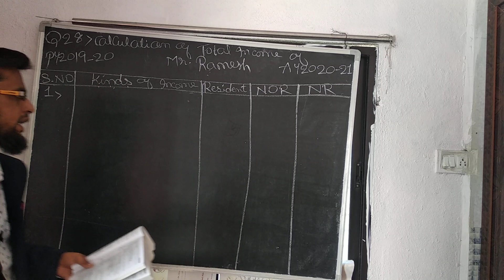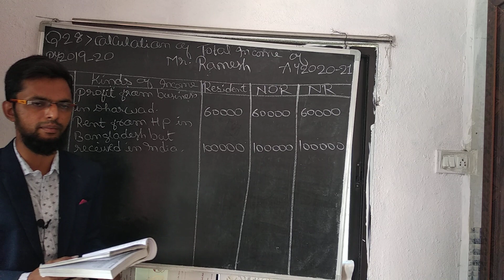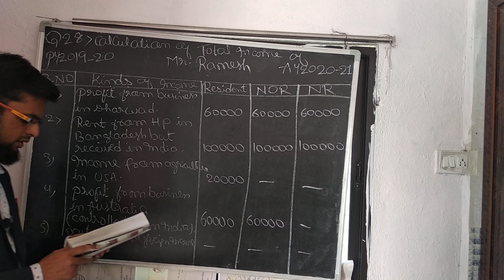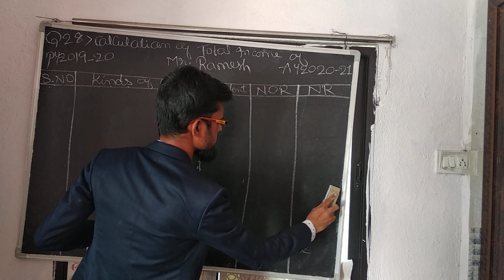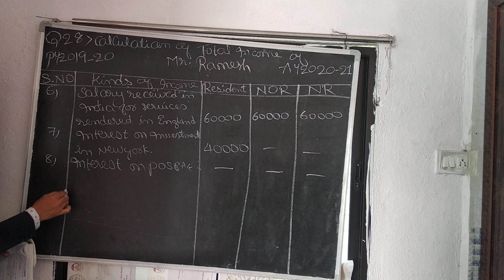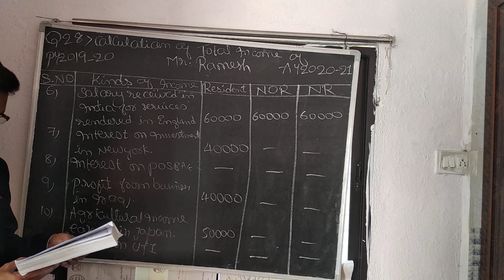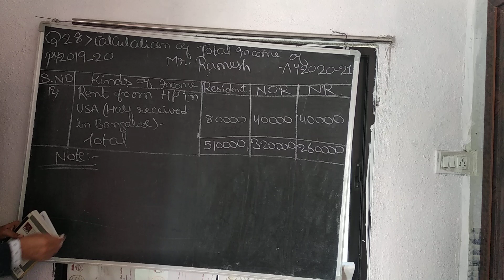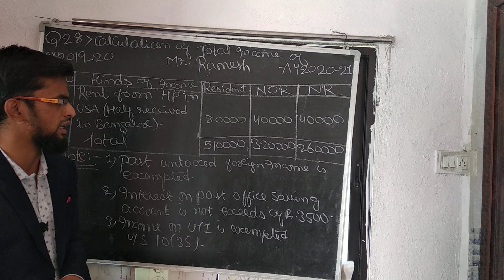Residential status income tax ay 20-21 || Residential Status Income Tax In Hindi || Problem No.28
About this video:

Students main ne is video me bataya hai ke total income kese calculation Karen for resident, not ordinarily resident and non-resident  in assessement year 2020-21.  Umid hai ke video aap ko pasand aayegi.

BEST INSPIRING BOOKS
1. Rich Dad Poor Dad: What the Rich Teach Their Kids About Money That the Poor and Middle Class Do Not! Mass Market Paperback – 11 April 2017

“BEST 10 INCOME TAX BOOKS FOR ASSESSMENT YEAR 2020-21”
1. Problems and Solutions in Income Tax (36th Edition A.Y 2020-21) Paperback – 1 January 2020

2. Income Tax A.Y 2020-21 Paperback – 1 January 2020

3. Taxmann's Students' Guide to Income Tax Including GST | Updated till 1st December 2020 | 64th Edition | A.Y 2021-22

4. Income Tax & GST A.Y. 2020-21 For B.Com Semester VIth of Calicut University Paperback – 1 January 2020

5. Fundamentals of Income Tax (61st Edition A.Y. 2020-21) For Semester Vth of Kerala University Paperback – 1 January 2020https: //amzn.to/3bAyVPq

6. Simplified Approach To Income Tax Paperback – 1 January 2020

7. Taxmann's Students' Guide to Income Tax Including GST - Problems & Solutions (20th Edition Assessment Year 2020-21) Paperback – 1 January 2020

8. India's No 1 book on Tax based on Memory Retention Techniques : Simple Language Advanced Problems: Income Tax : AY 2020-21

9. Students' Guide to Income Tax Including GST-Problems & Solutions

10. Taxmann’s Direct Taxes Ready Reckoner – Covering Illustrative Commentary on all Provisions of the Income-tax Act with Focused Analysis | 45th Edition | March 2021 | A.Y. 2021-22 & 2022-23 Paperback – 25 March 2021

1. Earn Money Online From Home E-Books

You can Earn Rs. ₹50,000+ from home. No investment required.
Join me and 1 Lakh+ people who are earning money from home using following earning app:

Our Online Shopping Website
My Shop Prime:

FCA SIR CLASSES PLAYLIST LINK

5. INCOME TAX (TAXATION) AY 2020-21

10.